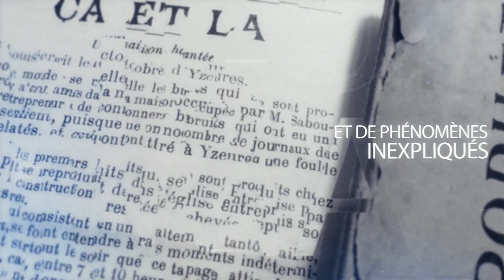SPOT Mysterieuses Archives David GALLEY 2018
Livre : Mystérieuses Archives - David GALLEY -  Les éditions de l'Opportun -  288p
Disponible chez votre libraire.